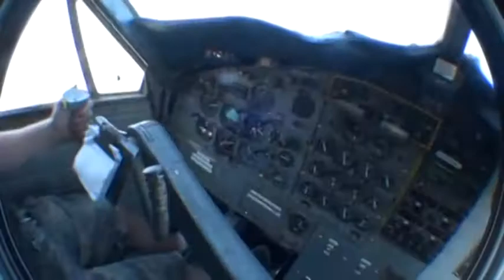Michael Green SKYDIVES!!